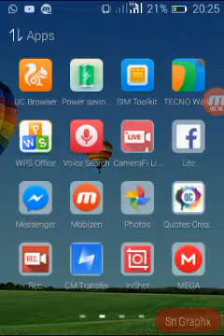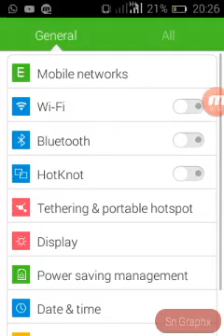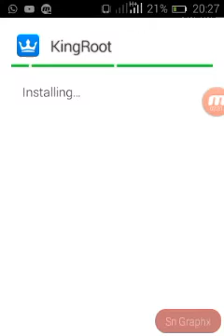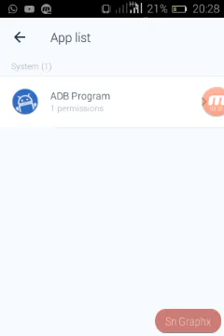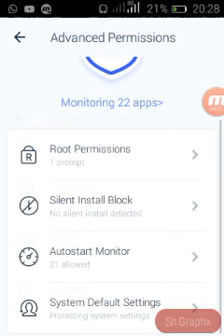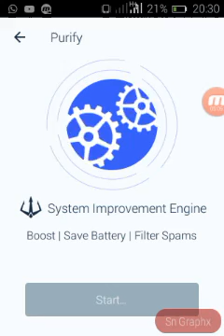JINSI YA KUONDOA VIRUS KATIKA SIMU YAKO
Download King Root apk.
    Hii husaidi kuifanya simu yako kufunguka kwa wepesi na isiwe ina stack